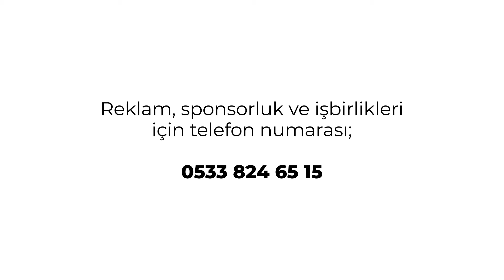En Yakın Arkadaşının Büyük Bir Sırrını Söyler Misin???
► Dinamikrofon programımız bu hafta "En Yakın Arkadaşının Büyük Bir Sırrını Söyler Misin? "  diye sordu. Peki siz en yakın arkadaşınızın büyük bir sırrını söyler misiniz ?  Yorumlara eklemeyi unutmayın !!!

Çekilişe katılmak için;

1) Videoyu beğenip TV20 Youtube, Facebook, İnstagram hesaplarını takip etmek .
2) Özok Estate Facebook, İnstagram hesaplarını takip etmek.